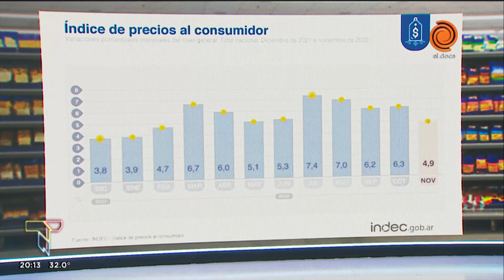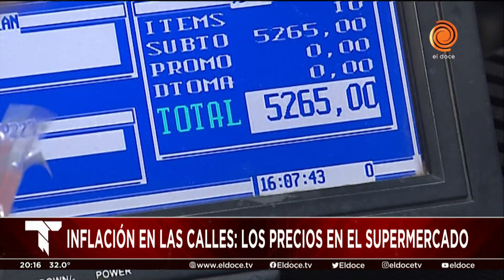Cerutti: “Entramos en un proceso de baja de inflación, lo notamos los que vamos al supermercado”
El Índice de Precios al Consumidor publicado por el Indec confirmó que la inflación de Argentina fue del 4,9 por ciento en noviembre, poco más de un punto porcentual por debajo del registro de octubre. En lo que va del año, el acumulado fue del 85,3 por ciento.  Se trata del nivel más bajo desde febrero de este año, cuando fue del 4,7, aunque continúa en niveles preocupantes.
Momento emitido el 15 de diciembre de 2022 en Telenoche.